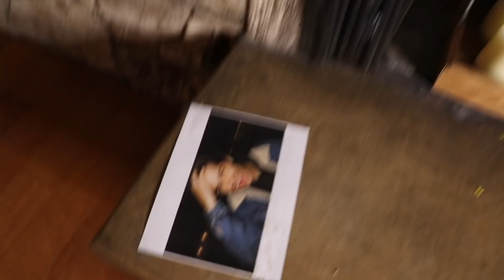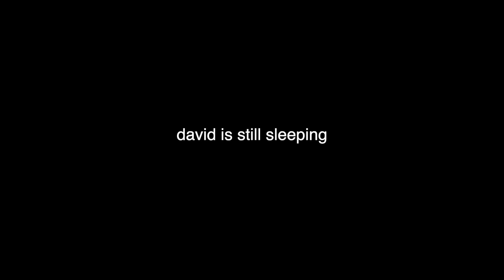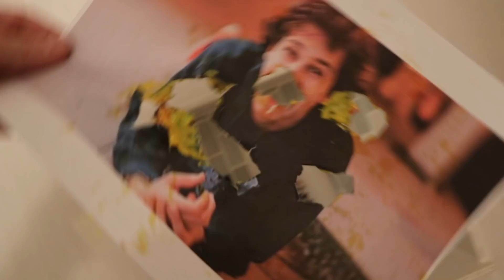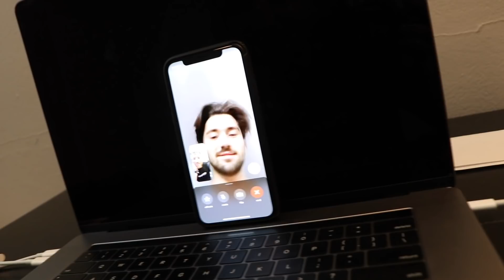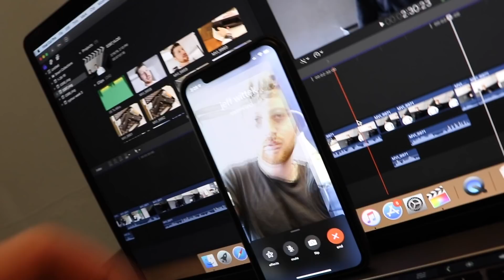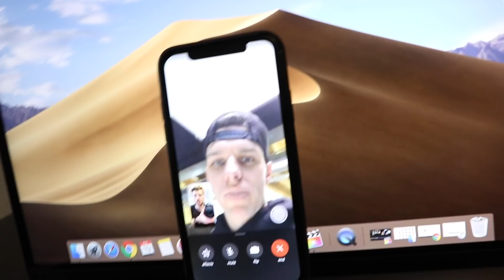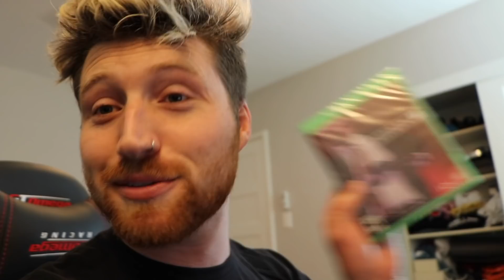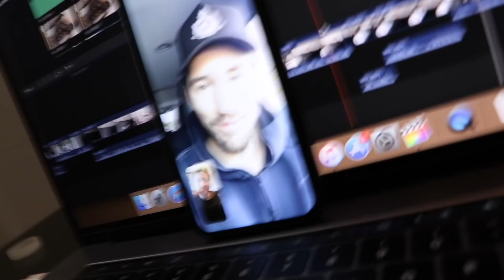DAVID IS IMPOSSIBLE TO PRANK!!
Well, i failed once again!

TURN NOTIFICATIONS ON to be my next shoutout!

Bruce: Instagram/Twitter; brucewiegner

Chris Bloom: Instagram/Twitter; _Chrisbloom

Beau Evans: Instagram; beauxevans

Colleen - Instagram; @dontcallhercoco